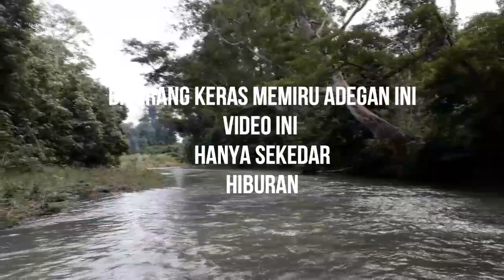Makan Udang Mentah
NgAKAK, VIDEO VIRAL PRIMITIF
Video ini hanya sekedar hiburan .
lokasi hutan kalimantan yang masih alami.
harap maklum saya hanya youtuber pemula
karna mungkin banyak kekurangan dari video ini
semoga kedepannya video yang saya buat lebih berkualitas
dan saya minta maaf karna videonya kurang jelas / kabur krna hanya menggunakan smartphone.

Skill dewa,
viral Gitaris Indonesia,